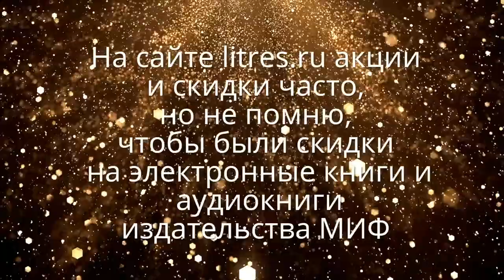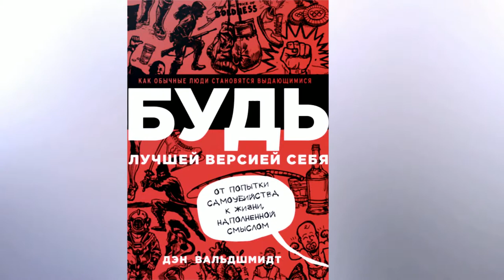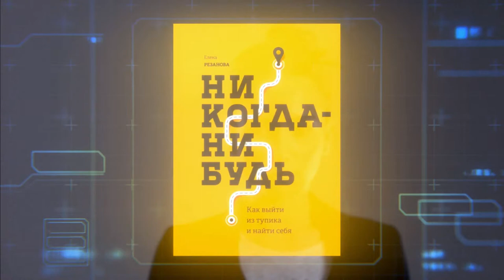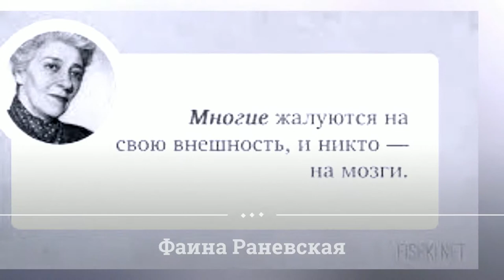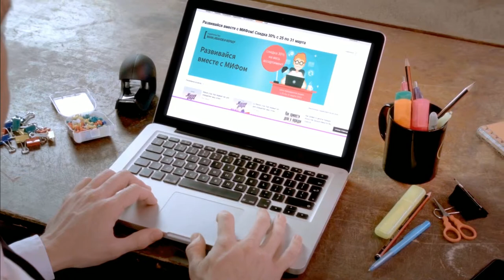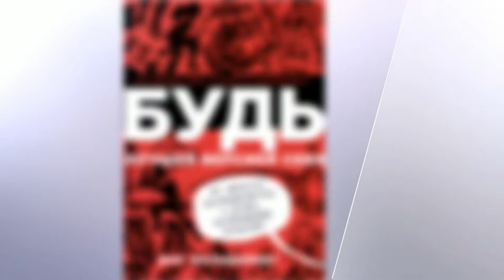Аудиокниги бизнес и не только, слушать онлайн. Фрагменты аудиокниг от издательства МИФ № 11/20